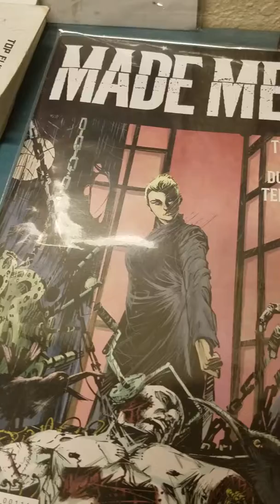One minute comic book video reviews issue 3 made men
Here I think a look at the first issue of a new series about a woman with a secret past who is the Lone Survivor of an ambush killing her team of law enforcement operatives she must Channel her dark past in order to bring Justice to her Fallen allies